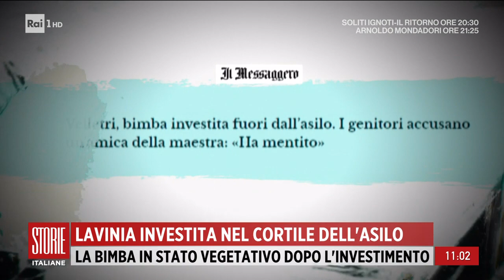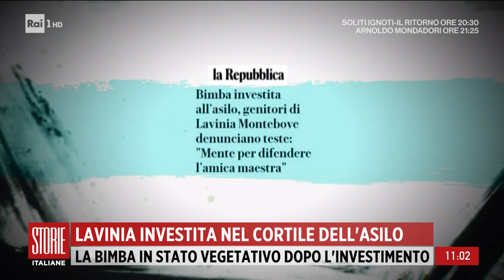Lavinia investita nel cortile dell'asilo - Storie Italiane 21/12/2022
-A processo l'investitrice e la maestra imputata per abbandono di minore, la tragedia si poteva e doveva evitare